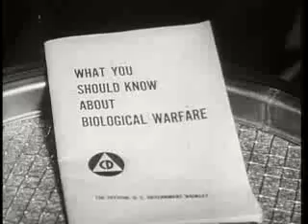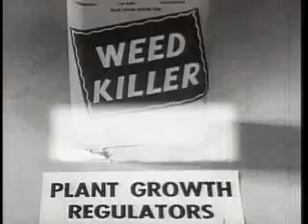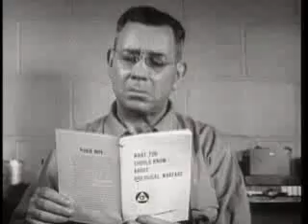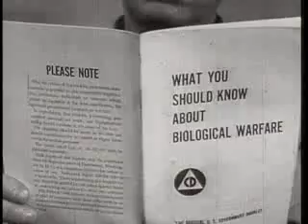What You Should Know About Biological Warfare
Old Civil Defense "educational" movie about the threat of a biological attack, and what citizens should do in case one is launched.